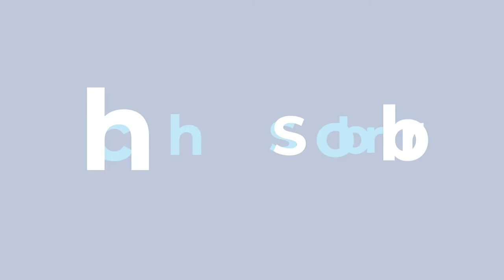Initiatives du Gouvernement afin d'encourager la lecture de la presse quotidienne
Question orale posée le 6/10/2020 à Bénédicte Linard, Ministre de l'enfance, de la culture et des médias.

Beaucoup d’étudiants vivent en permanence avec leur smartphone en main. Grâce à lui, ils peuvent accéder, en direct et où qu’ils soient, à l’information. Pour résoudre ce problème, diverses initiatives visent à offrir un accès à de l’information de qualité à un prix raisonnable. Depuis près de 20 ans et pour éduquer les enfants à la citoyenneté et à l’esprit critique vis-à-vis de l’actualité, les écoles primaires et secondaires qui en font la demande peuvent recevoir des quotidiens en classe.

Par ailleurs, la plateforme 4UCampus permet aux étudiants, enseignants, professeurs et autres membres du corps académique de s’abonner à des journaux belges et internationaux à un prix intéressant, même s’il reste important pour certains jeunes. Celui-ci a rencontré un véritable succès puisque pas moins de 17 000 jeunes se sont abonnés à ce quotidien. Dans la Déclaration de politique communautaire (DPC), le gouvernement a indiqué qu’il souhaite «encourager la lecture de la presse quotidienne par tous, notamment les plus jeunes, à travers divers mécanismes (déductibilité fiscale d’un abonnement à un titre de presse, réduction pour les étudiants et les élèves de fin secondaire, etc.)».

Madame la Ministre, qui est à l’origine de la plateforme 4UCampus ? Notre Fédération est-elle impliquée dans ce projet ou s’agit-il d’une initiative purement privée ? Quelles formes pourraient prendre ces initiatives ? Des contacts ont-ils déjà été pris dans ce but ? De quelle manière et surtout selon quel calendrier envisagez-vous de concrétiser l’engagement que je viens de citer ?